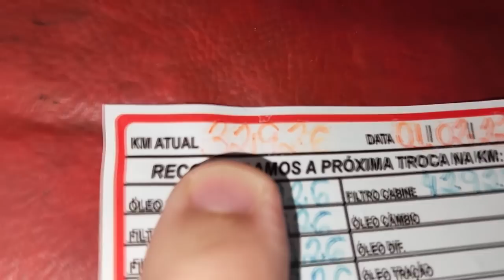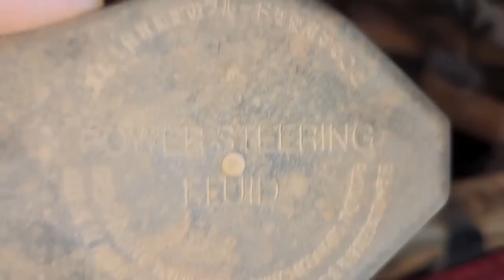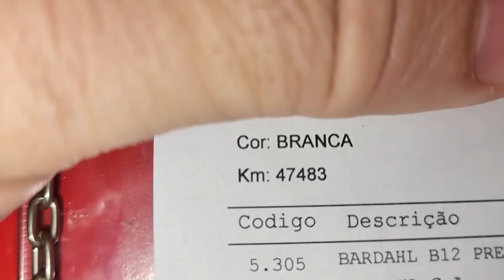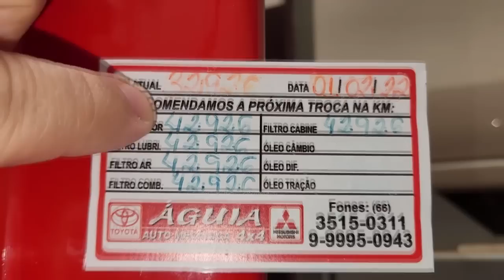EP. 863// Toyota HILUX 2021 ENTENDA a Atualização deste MODELO! Troca de ÓLEO do Motor com 15 MIL KM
Se você acompanha o Canal B.D.A 4x4 sabe que sempre informamos sobre as atualizações que se aplicam de uma geração de Hilux para outra!
Conheça uma!

"embreagem s10"
"melhor mecânica"
"mecânica chevrolet"
"melhor marca óleo s10 5w30"
"como balancear"
"review s10"
"sw4 s10"
"militec funciona"
"serviços toyota"
"oficina toyota"
"o que é hilux garbosa"
"mecânica toyota"
"manutenção toyota"
"restauração hilux"
"hilux antiga"
"diesel 4x4"
"como montar motor diesel"
"diesel 4x4"
"embreagem s10"
"melhor mecânica"